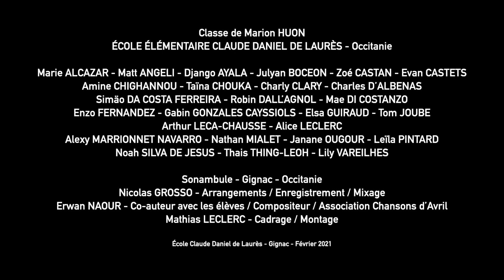"Libre comme un animal" - Ecole élémentaire Claude Daniel de Laurès - Wallace - Le Sonambule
Chanson écrite et interprétée par les élèves de la classe de Marion Huon,  Ecole élémentaire Claude Daniel de Laurès, Gignac, Occitanie

Nicolas Grosso - arrangement / enregistrement / mixage
Erwan Naour - co-auteur avec les élèves / compositeur / association Chansons d'Avril
Mathias Leclerc - cadrage / montage

Le Sonambule, salle de concerts, musiques actuelles, Gignac